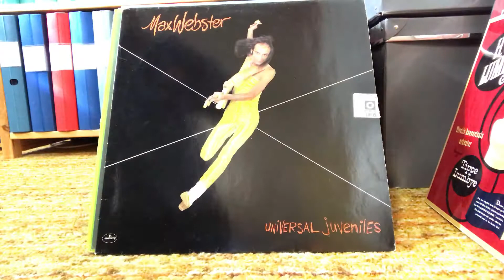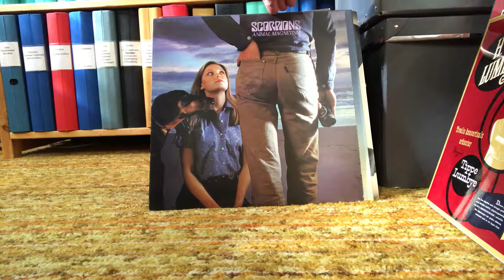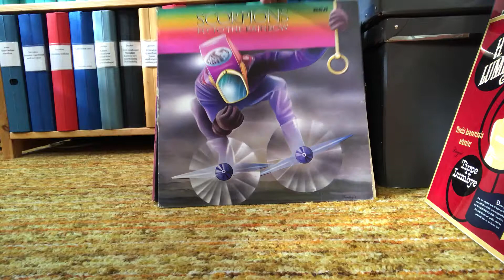Skivor 01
Skivor till salu 1.